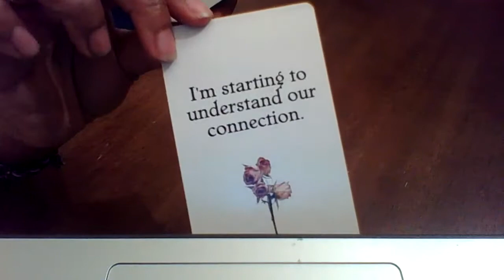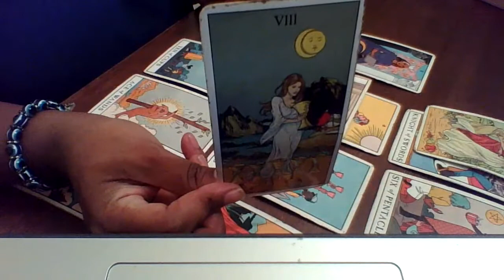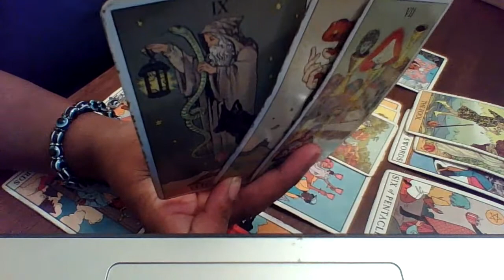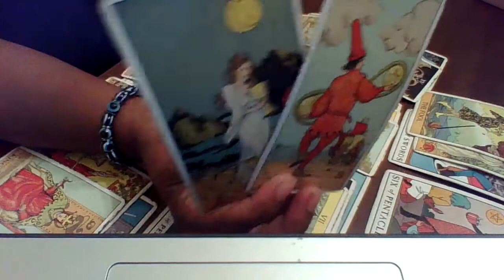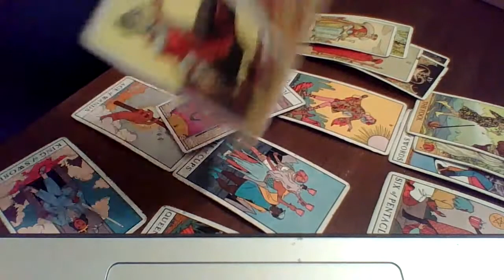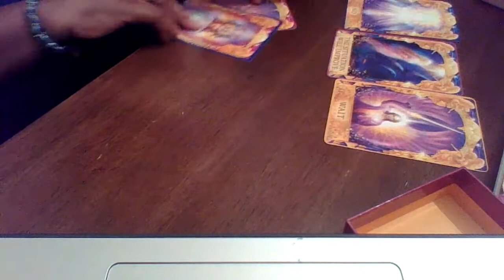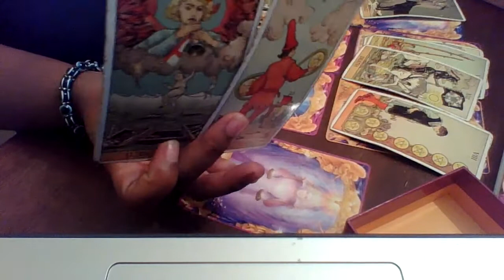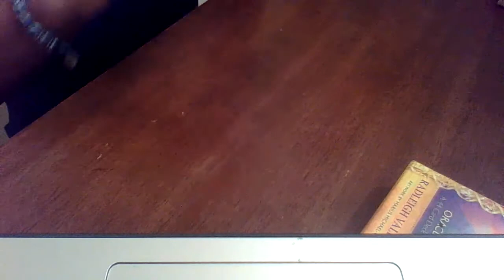LIBRA JULY 1-15 " THEY ARE RUNNING AFTER YOU BUT YOU NEED TO KNOW THIS ABOUT THEM FIRST "